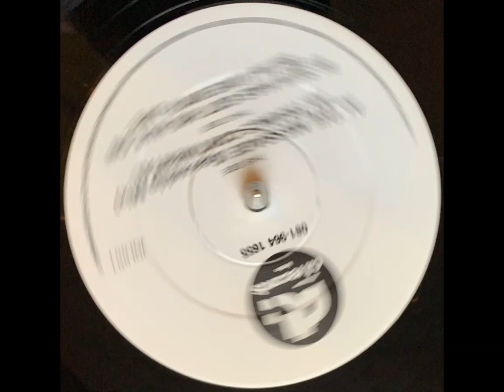Uncle Ooh Jahr - The Message (Spaceship Mix) [JQL001]